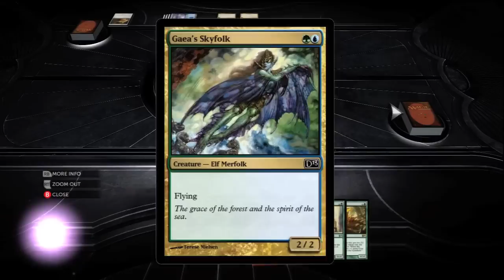Win Or Bin - Sky & Scale - Game 10: WMG Magic 2013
Can this deck win 10 games?